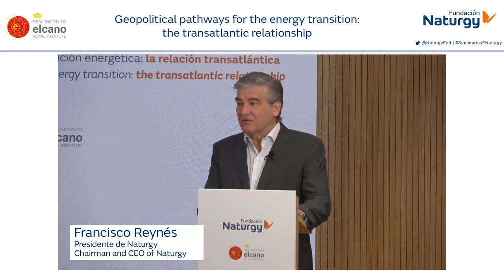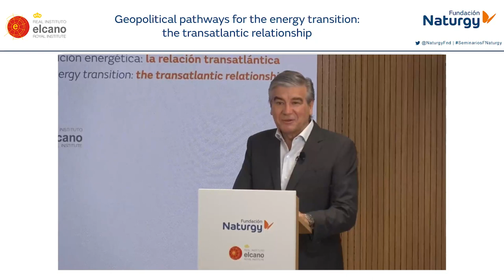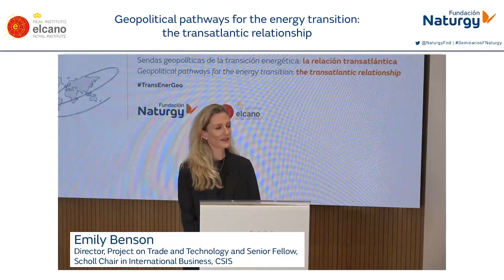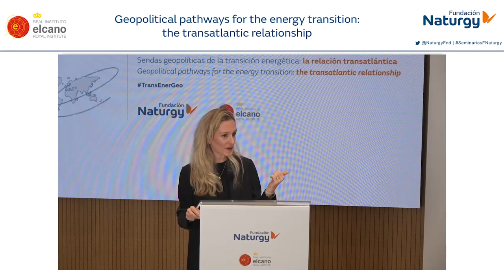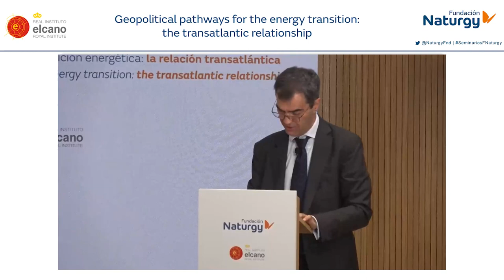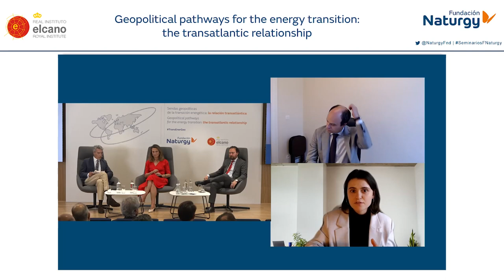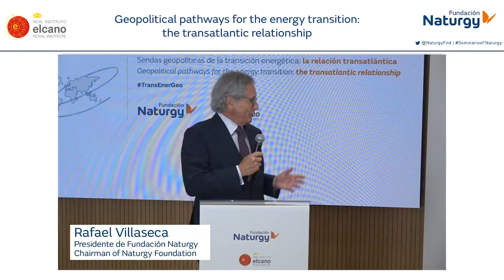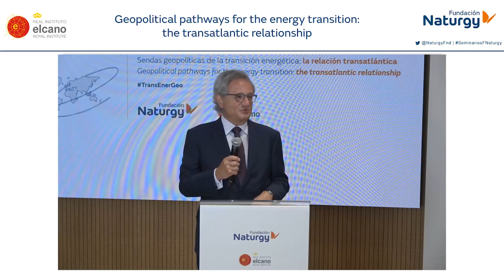Webinar "Geopolitical paths of energy transition: transatlantic relationship"